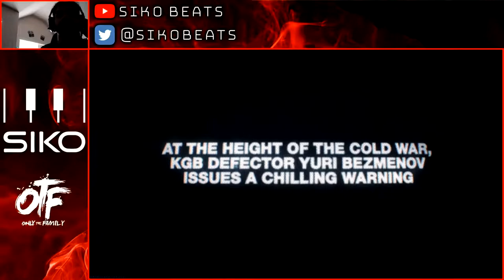WARZONE: BLACK OPS COLD WAR LIVE EVENT FIRST PLAY THROUGH | KNOW YOUR HISTORY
-TAGS-
siko producer mlg cod call of duty type beat infinite warfare modern 21 savage young thug metro boomin zaytoven migos dexter famous dex lil durk yachty